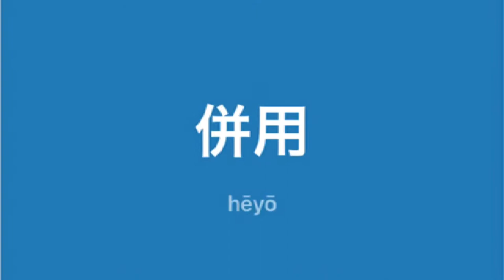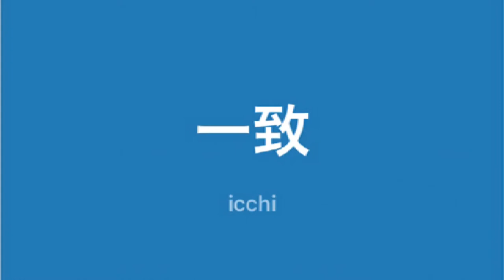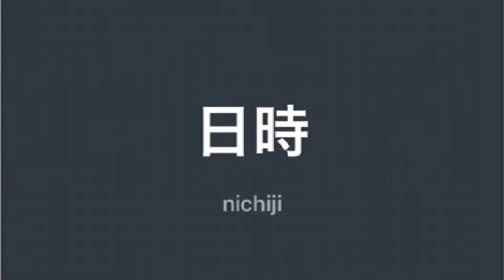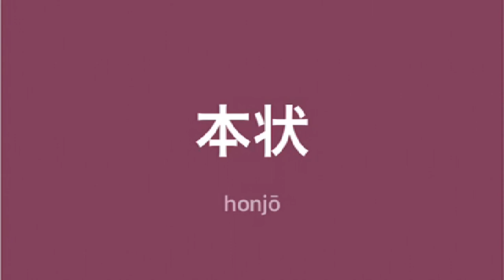Mga TagLish JLPT N2 na salita ni Dalagang Pilipina #11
割り引き券（わりびきけん）

会計（かいけい）
account, finance, accountant, treasurer, paymaster, reckoning, bill

半額（はんがく）
half the amount (of money), half price, half fare

一人分（ひとりぶん）
one person's portion

本件（ほんけん）
this matter, this case

全国（ぜんこく）
countrywide, nationwide, whole country, national

各店（かくてん）
each shop

有効（ゆうこう）
valid, effective; yuko (judo)

併用（へいよう）
using together (jointly), used at the same time

時間帯（じかんたい）
period of time, time slot, time zone

調剤（ちょうざい）
making up a prescription, dispensing medicine, preparing medicine

共通（きょうつう）
common, shared, mutual; to be common (to), to be shared (by); -wide

単身赴任（たんしんふにん）
job transfer away from one's home, taking up a new post leaving one's family behind

一致（いっち）
coincidence, agreement, union, match; conformity, consistency; cooperation

新刊書（しんかんしょ）
new book, new publication

特典（とくてん）
privilege, special favor, special favour, benefit, prerogative, perk, amenity

閉店（へいてん）
closing up shop (for the day); stopping business, going out of business

対象（たいしょう）
target, object (of worship, study, etc.), subject (of taxation, etc.)

新製品（しんせいひん）
new product, new line (of products)

店頭（てんとう）
shopfront, storefront, shopwindow, (near the) shop entrance; over-the-counter

表示（ひょうじ）
indication, expression, showing, manifestation, demonstration; display, displaying; representation

合計額（ごうけいがく）
total amount, aggregate sum

会員証（かいいんしょう）
membership card, membership certificate

今週末（こんしゅうまつ）
this weekend

もれなく
without omission, in full

開催（かいさい）
holding (a conference, exhibition, etc.), opening, hosting (e.g. the Olympics)

店内（てんない）
store interior

全品（ぜんぴん）
all goods

記念品（きねんひん）
souvenir, memento

来店（らいてん）
coming to a store (restaurant, bar, shop, etc.)

来店者（らいてんしゃ）
visitor (to a shop or restaurant), customer (visiting a store or restaurant), patron

本状（ほんじょう）
this document, this letter, this writing

値札（ねふだ）
price tag, price label

特価（とっか）
special price, bargain price

特価品（とっかひん）
bargain item